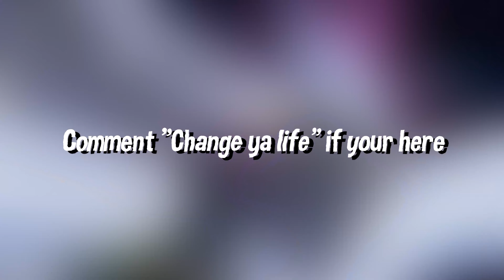Change Ya Life ♻️